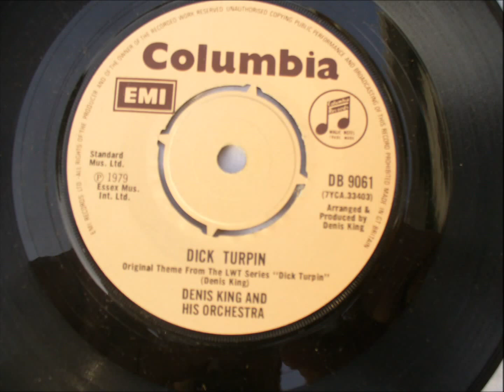DICK TURPIN TV THEME / DENIS KING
From the Columbia 45rpm. ICNR.